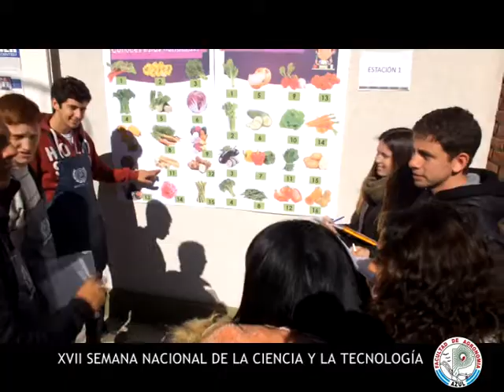XVII EDICIÓN SEMANA NACIONAL DE LA CIENCIA Y LA TECNOLOGÍA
EXITOSA JORNADA DE ACTIVIDADES CIENTÍFICAS Y DE TRANSFERENCIA EN AGRONOMIA
En el marco de la XVII edición de la Semana Nacional de la Ciencia y la Tecnología, el 4 de septiembre, en la Facultad de Agronomía UNCPBA, se llevó a cabo una exitosa jornada de actividades científicas. La misma contó con la presencia de más de 700 alumnos de nivel primario y secundario de Azul y la zona.
Cabe destacar que a las actividades mencionadas, se sumó la jornada de transferencia científico-tecnológica denominada “Conocimiento y Producción 2019”, cuyo objetivo es dar a conocer las producciones realizadas por los egresados a través de sus trabajos finales de carrera. De esta actividad, participaron egresados de las cuatro carreras de grado que se dictan en la Facultad.
El acto de apertura estuvo presidido por la Decana, Ing. Agr. (M. Sc.) Liliana Monterroso, acompañada por el Vicedecano, Ing. Agr. Horacio Saint André; la Secretaría de Ciencia, Tecnología y Postgrado, Dra. Silvia Mestelan, la Secretaria Académica, Ing. Silvia Losardo; la Subsecretaria Académica, Ing. Agr. Graciela Rey y la Secretaria de Extensión, Bienestar Estudiantil y Graduados, Ing. Agr. Pilar Viazzi. El mismo contó además, con la presencia del Intendente Municipal, Hernán Bertellys, funcionarios municipales, docentes y alumnos.
La Semana de la Ciencia, organizada por el Ministerio de Educación, Cultura, Ciencia y Tecnología de la Nación, es una acción de divulgación que abre las puertas del mundo de la ciencia y la tecnología, a través de distintas propuestas: talleres, charlas, visitas guiadas, experimentos, exposiciones, entre otras.